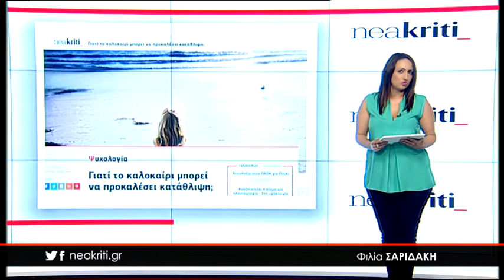Ειδήσεις σε 1 λεπτό 05 06 18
5 Ιουνίου,

- Αναζητούνται 4 άτομα για πλαστογραφία - Στη «φάκα» μία γυναίκα